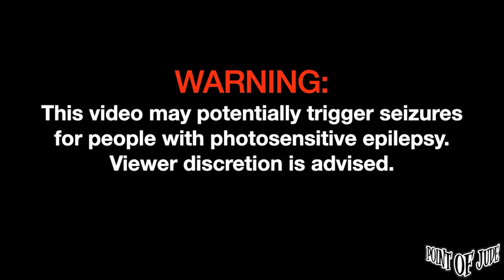Chuckoy Vicuña Combo — Goodie | Live at The 70's Bistro [FULL PERFORMANCE] (August 10, 2023)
Chuckoy Vicuña Combo — Goodie | Live at The 70's Bistro August 10, 2023 [FULL PERFORMANCE] (High Quality)